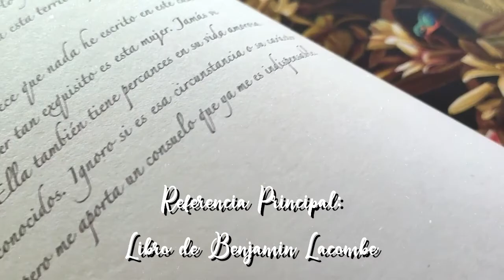🌹 Maria Antonieta 🌹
¡Bienvenidos chicuelos a este nuevo formato!
Estoy encantada de recibiros en este primer vídeo de esta sección estilo podcast.
Es un formato dedicado a hablar de diferentes temas, personajes, épocas y estilos que seas inspiradores para mí y compartiros mi punto de vista del por qué.

🌹 Os animo a seguirme en mi Canal de Twitch donde podéis ver estos formatos EN DIRECTO:

🌹 Podéis seguirme también en Instagram, que es donde estoy más activa.

Más info:
· Cursos y videotutoriales: